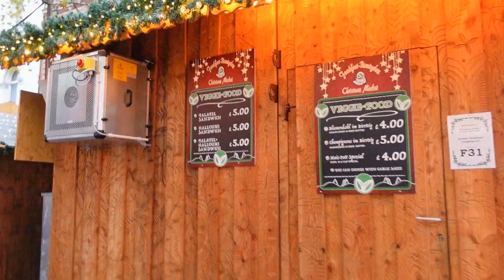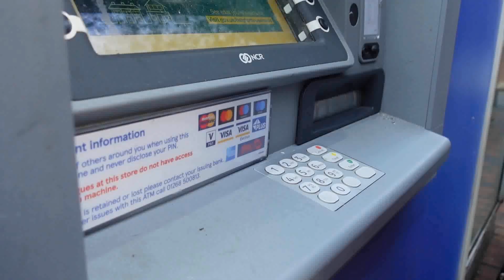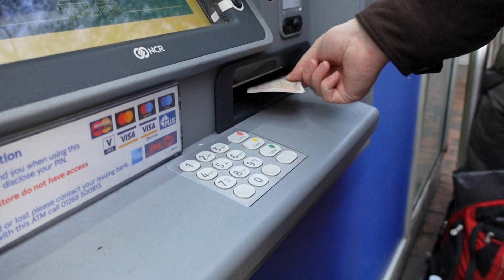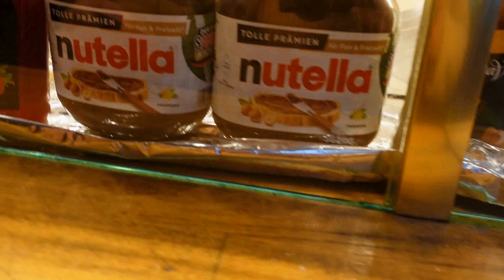MINI VLOG No. 2 l Mag tour tayo sa German Market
We are British-Filipina Couple - Hazel & David

We found each other and fall in love. ❤️
We met during pandemic and it proves that loves knows no boundaries and true love always wins. 🥰

Add me on Facebook: Hazel Wright